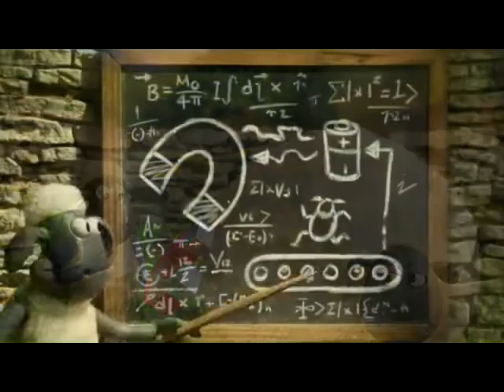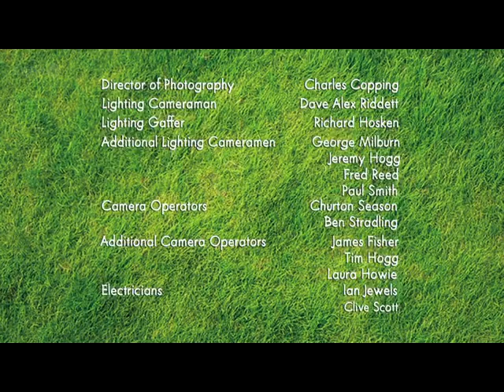Shaun The Sheep 071 The Magpie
shaun the sheep if you can't stand the heat,